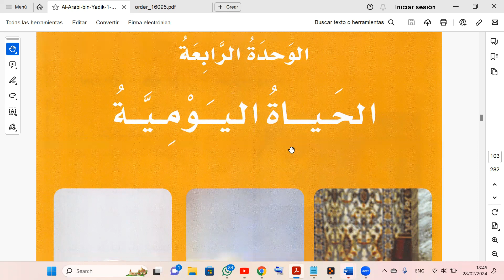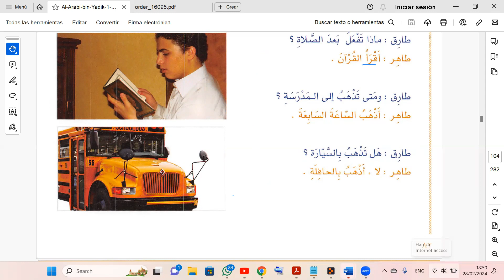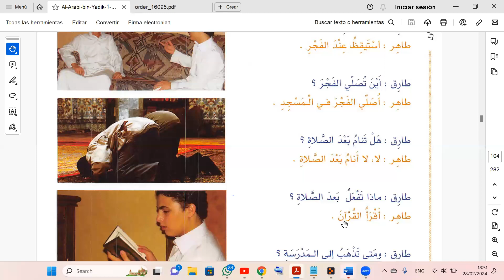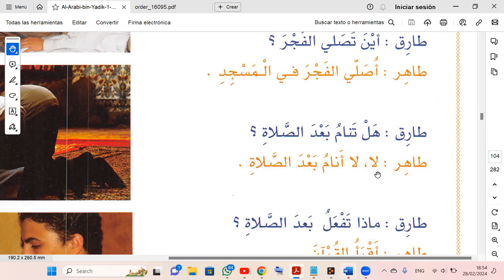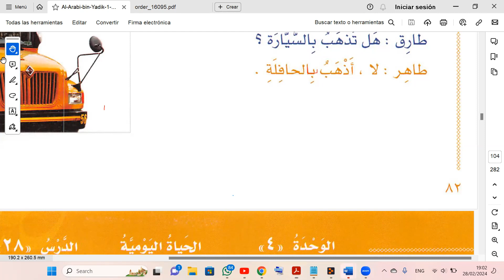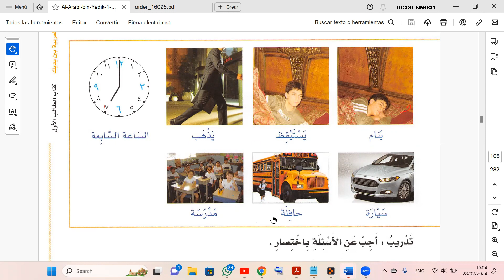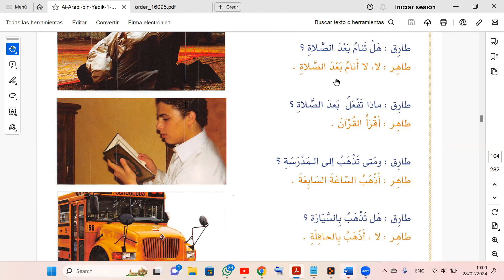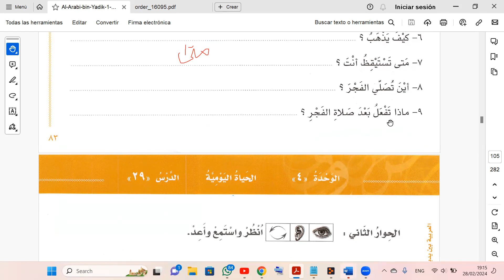Al Arabiyyah Bayna Yadaik Chapter 4 DAILY LIFE - URDU العربية بين يديك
Learn Arabic speaking and grammar with most influential and famous book Al Arabiyyah Bayna Yadayk in URDU live classes on Zoom App
(The Arabic between your hands)
 Chapter 4 Daily life

most easiest and fast way for learning Arabic (Spoken, vocabulary and grammar) all in one in Urdu and Hindi with the grace of Allah Subhan Tallah

Umer Shahzad